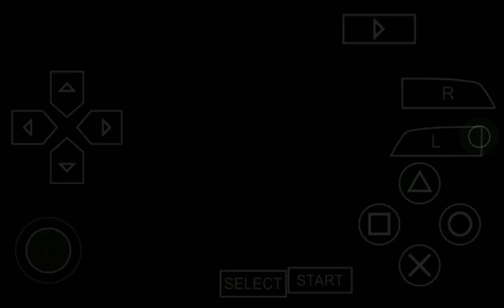【リョナ】無双OROCHI2 Gracia DLC vs Enemy Officers Ryona リョナ Gameplay 12